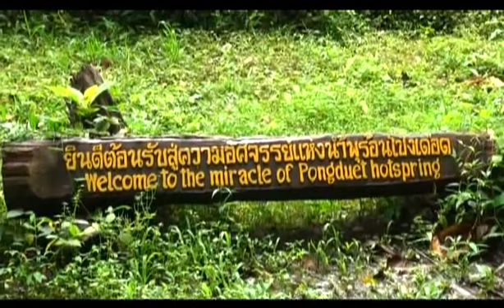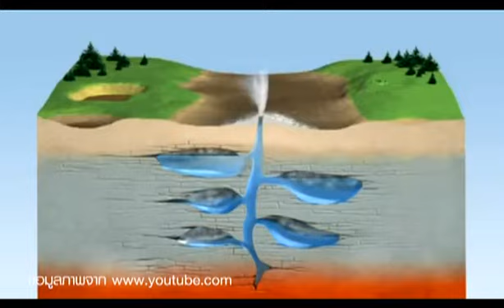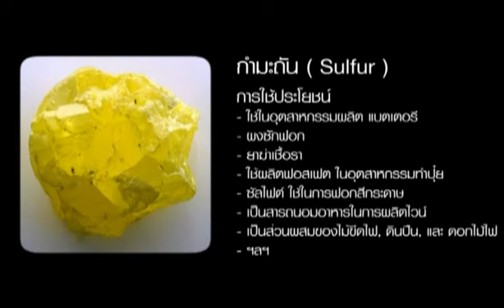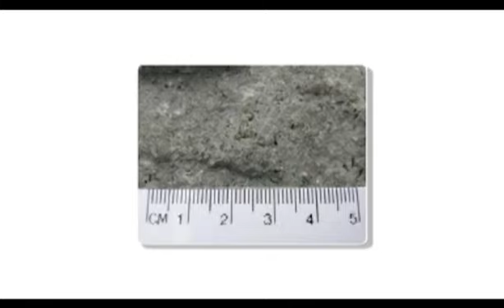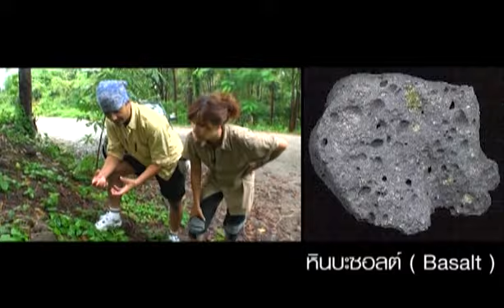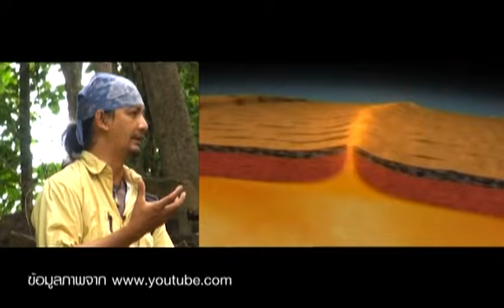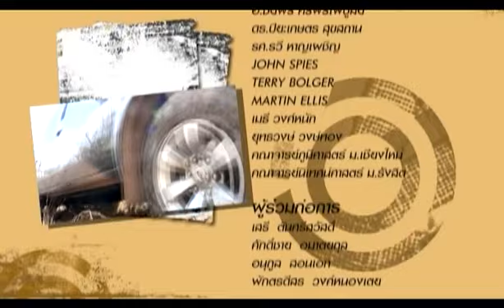ตะลุยธรรมชาติ ตามหาภูเขาไฟ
วันนี้ผม อนุกูล สอนเอก จะพาคุณออกเดินทางผจญภัย.
สำหรับประเทศไทยพบว่าภูเขาไฟส่วนใหญ่มักเกิดบริเวณตอนบนของประเทศมีลักษณะการกระจายตัวและตำแหน่งที่ไม่แน่นอน แนวการประทุที่ยังคงมีพลังงานใต้พื้นที่เรามักจะพบ น้ำพุร้อนอยู่เสมอ หลาย ๆ ประเทศยังมีการการประทุของภูเขาไฟอยู่เสมอโดยเฉพาะประเทศที่อยู่แถบวงแหวนไฟ เช่นประเทศญี่ปุ่น อินโดนีเซีย
 ภูเขาไฟอาจจะเป็นเรื่องไกลตัวสำหรับคนไทย แต่เมื่อไม่กี่ล้านปี เคยมีการระเบิดของภูเขาไฟในเมืองไทย ซึ่งปรากฏหลักฐานภายในถ้ำผาไทย และบริเวณอื่น ๆ  ติดตามการสำรวจตามรอยของภูเขาไฟในเมืองไทย รวมไปถึงทำความรู้จักกับกลไกลการเกิดขึ้นของภูเขาไฟ หลักฐานที่พบเป็นอย่างไร และอยู่ในบริเวณใดบ้าง สิ่งมหัศจรรย์ที่ได้รับการสร้างสรรคโดยความร้อนที่อยู่ใต้ดิน จะสร้างสรรคสิ่งที่เหลือเชื่ออะไรบ้าง